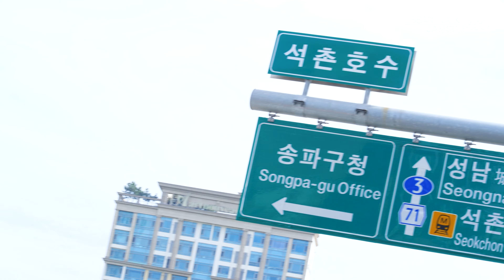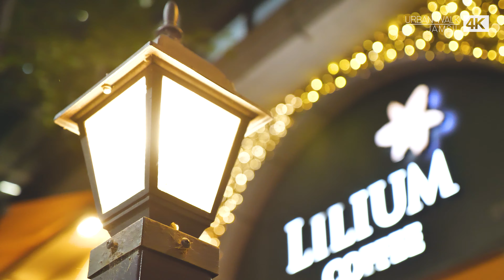[4K] Walking around Korea 'Jamsil' in Seoul [Urban walk]Lotte world_Romantic date ideas in Seoul?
Today, let’s go to Jamsil, where the highest building is in Korea. There is also an Olympic Park and lots of delicious street food near Jamsil. Call or text your friends and ask about going to Jamsil together!

UrbanWalk​ is content for introducing beautiful cities in Korea.
With us, let's discover Korea’s beauties and cultures from the cities
Seoul, Daejeon, Daegu, Busan, and more.
Are you ready to take a trip to find hidden gems in Korea?

00:00​ Intro
00:25​ Olympic Park
00:56​ Korean BBQ
01:32​ Bangi-dong Food Street
02:05​ Seokchon Lake
02:37​ Jamsil Station